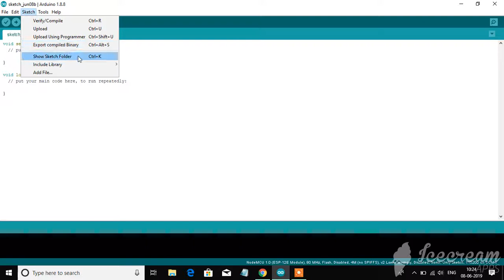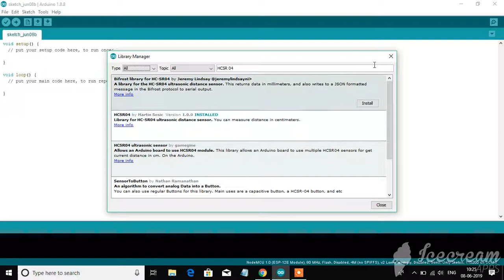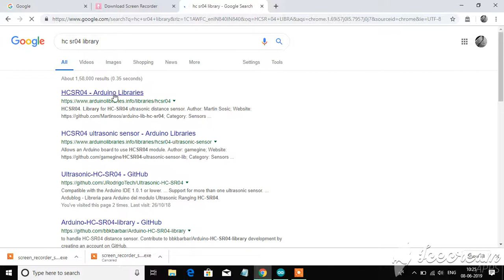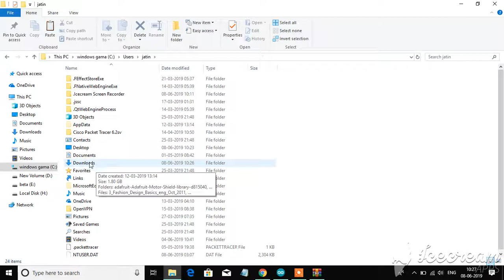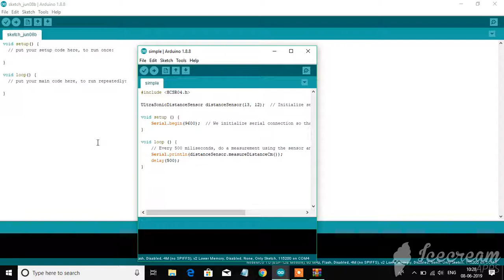Error : No such file or Directory Found | How to install and Use Arduino Library in Hindi